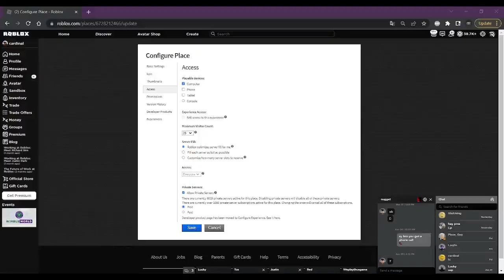Oh my stars.. Limbobbia Mobile Support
No, I didn't make anything actually mobile supported
Since a lot of mobile players were saying they could beat the game without having many mobile aspects, I just decided to let it happen

Oh wait, you can't even enter levels lol

Don't ask me to add any further mobile supported stuff, you will be ignored